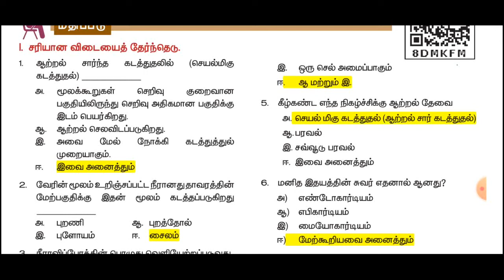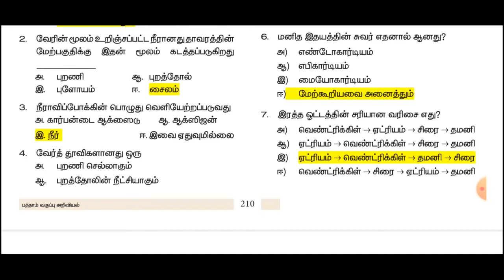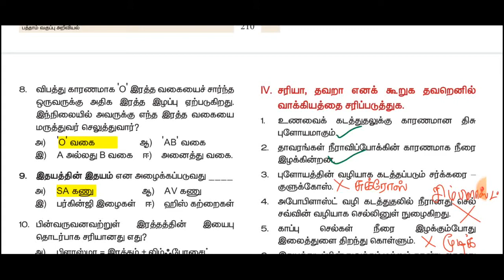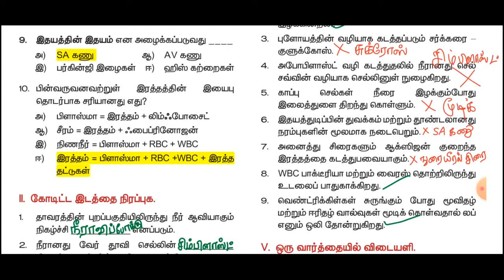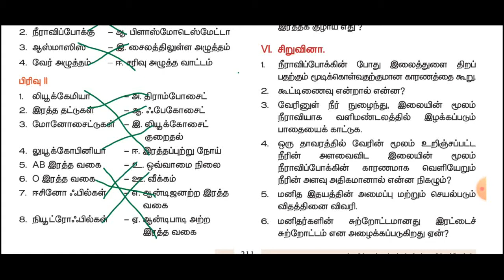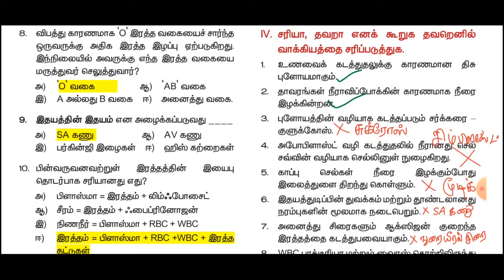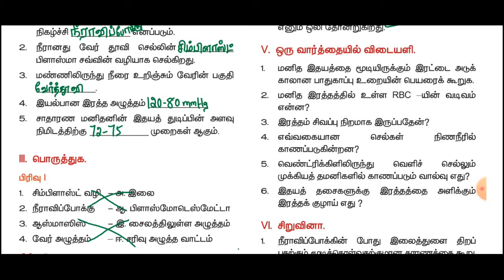தாவரங்களின் கடத்துதல் மற்றும் விலங்குகளின் சுற்றோட்டம் 10th science UNIT 14 Book Back Questions